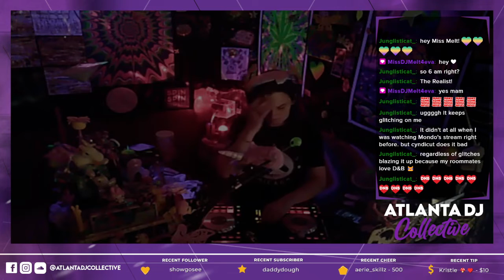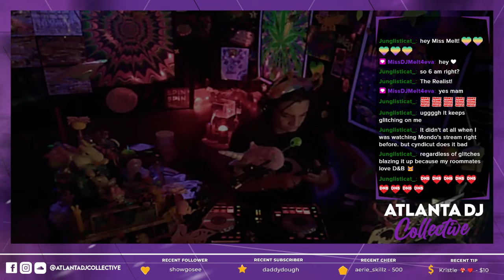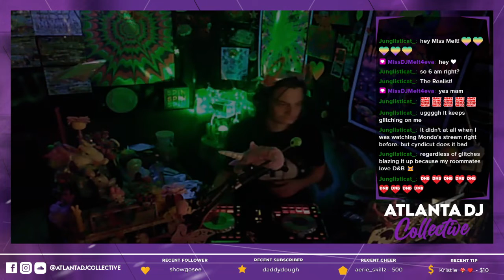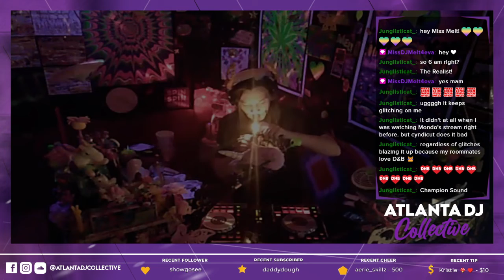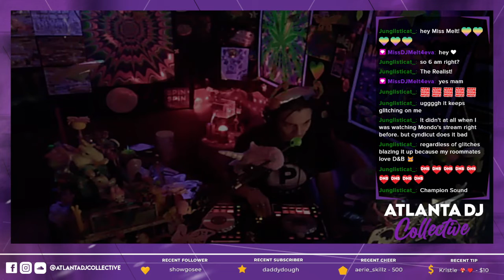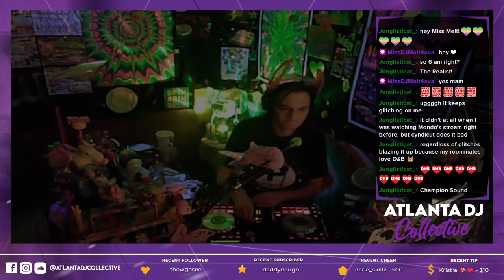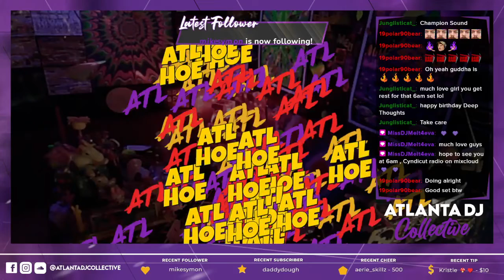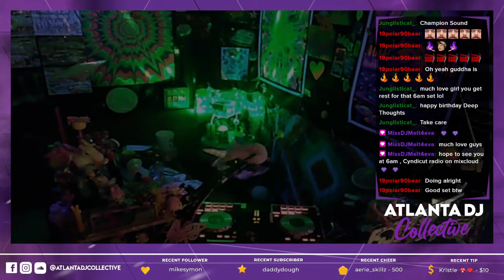Melt down with Dj Melt on Atlanta Dj Collective 8-26-22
Catch Dj Melt on Atlanta Dj Collective EVERY Thursday @ 10 PM EST & EVERY Friday @ 9 PM EST (on Twitch)

ALSO on  Cyndicut radio every Friday 2-4 pm GMT Catch Dj Melt along with MANY other talented artists @

And Dirty Mayhem Drum and Bass on facebook , LIVE,  EVERY Monday at 10 PM GMT (5PM EST)
Catch Dj Melt ALONG with MANY other talented artists @

4 Fresh bangers
DJ Melt , always Bringing the heat!! She's Got some FRESH bangers!! Come find out!!

Massive love to everyone tuned in now & in the future!! Big ups!!